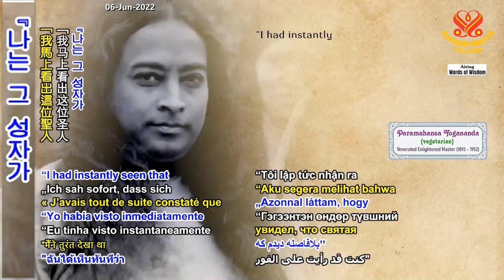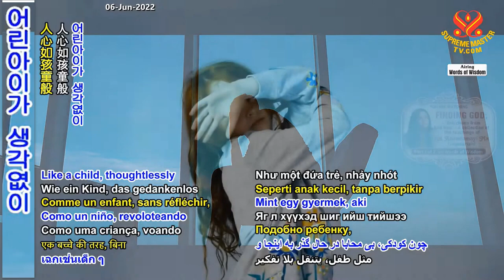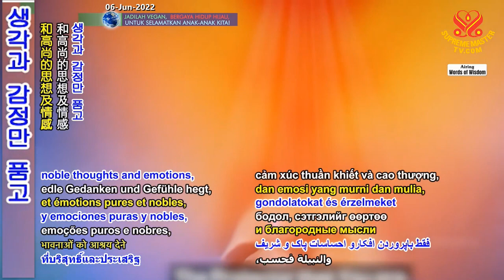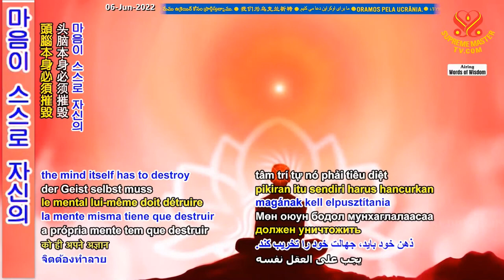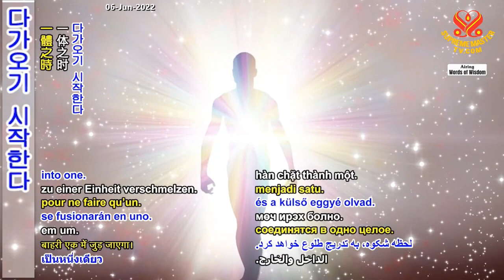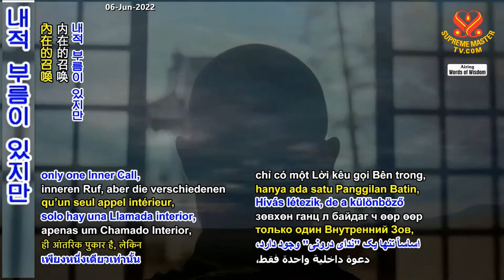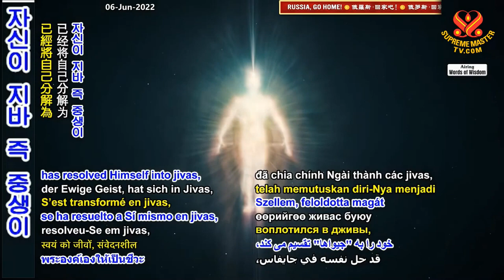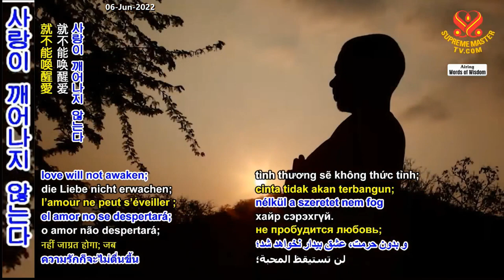P.1 / 2 Những Lựa Chọn Tìm Kiếm Của Thượng Đế Từ “sad Vani - Sri Anandamayi Ma - Sư Phụ Thanh Hải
( P.1 / 2 ) Những Lựa Chọn Tìm Kiếm Của Thượng Đế Từ “sad Vani - Sri Anandamayi Ma - Thanh Hải Vô Thượng Sư